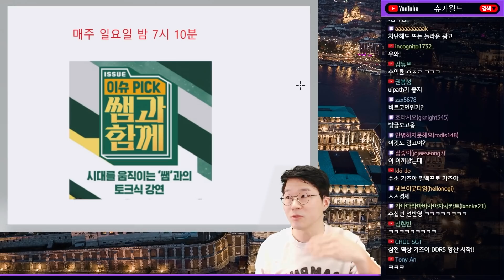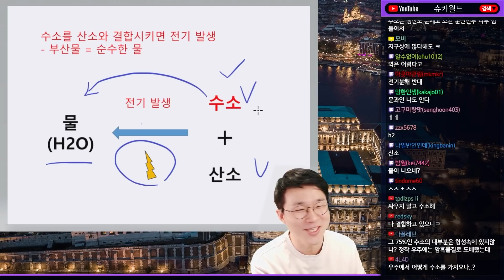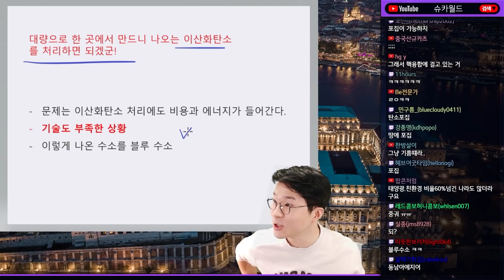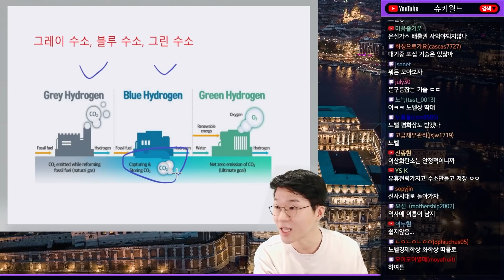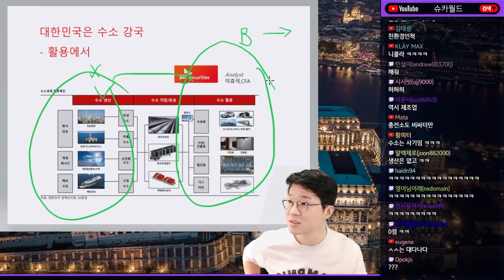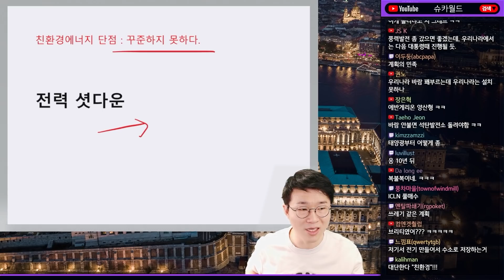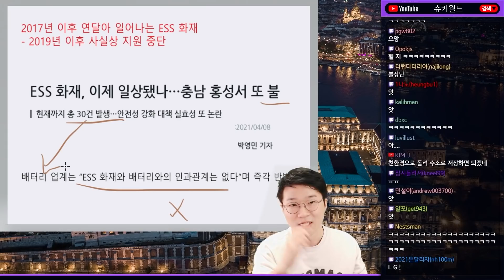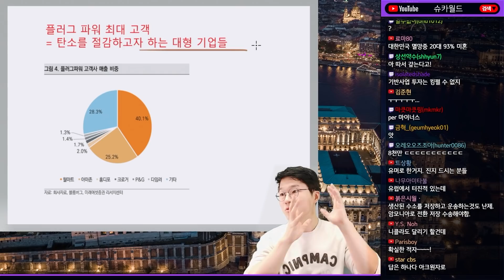K-승부수, 수소 경제를 잡아라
자세한 내용은 매주 일요일 저녁 7시
KBS1 "쌤과 함께" 차후 회차에서 확인하세요.